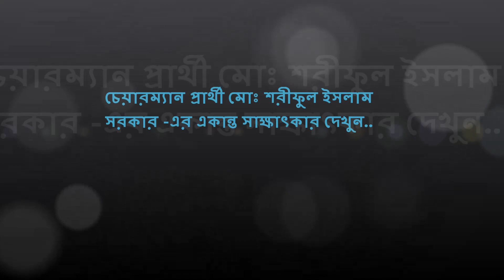চেয়ারম্যান প্রার্থী মোঃ শরীফুল ইসলাম সরকার -এর একান্ত সাক্ষাৎকার দেখুন | ২নং ধরখার ইউনিয়ন নির্বাচন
চেয়ারম্যান প্রার্থী মোঃ শরীফুল ইসলাম সরকার -এর একান্ত সাক্ষাৎকার দেখুন | ২নং ধরখার ইউনিয়ন নির্বাচন | Md Shoriful Islam Sarkar | Dhorkhar Chairman.

Md Shahjahan Chairman | Akhaura Uttar | ব্যবসায়ী এবং সমাজসেবক মোঃ শাহীন খানের একান্ত সাক্ষাৎকার দেখুন | Md Shaheen Khan | Social Worker Akhaura | Akhaura Member | Akhaura Union Election 2021.

৪নং আখাউড়া উত্তর ইউনিয়নের চেয়ারম্যান পদপ্রার্থী মোঃ শাহজাহান ভাইয়ের গণসংযোগ। সকলের দোয়া ও মূল্যবান ভোট কামনা করি।

৩ ভাই বীর মুক্তিযোদ্ধা পরিবারের সন্তান
৪ নং আখাউড়া উত্তর ইউনিয়ন
(মোঃ মজিবুর রহমান নান্নু)
সকলের দোয়া ও সহযোগিতা প্রত্যাশী।
আজ সোমবার চানপুর,কল্যানপুর বিশাল আকারের সংযোগ চলেছে।
আমরা ছিলাম, আছি,থাকবো ইনশাআল্লাহ।

অ্যাডভোকেট মোঃ ফজলুল হকের একান্ত সাক্ষাৎকার দেখুন | Advocate Fazlul Haque Singerbill Chairman | Singerbill Union Parishad Election | Top advocate in Brahmanbaria.

মেম্বার প্রার্থী মোঃ নান্নু মিয়া | Membar Nannu Mia | Singerbill Membar | Singerbill Chairman, Bijoynagar | Ekush Amar Exclusive Interview.

Singerbill Union in Bijoynagar upazila. Bijoynagar (Bengali: বিজয়নগর) is an upazila of Brahmanbaria District in the Division of Chittagong, Bangladesh. Bijoynagar has 37,977 households and a total area of 185.8 km2 (72 sq mi). Bijoynagar Upazila is divided into ten union parishads: Bhudanty, Bishupor, Chandura, Char Islampur, Champaknagar, Harashpur, Ichhapur, Paharpur, Pattan, and Singerbil. The union parishads are subdivided into 164 mauzas and 225 villages.

নলগড়িয়া ঈদগাহ মাঠ | সিংগারবিল, বিজয়নগর, বি,বাড়িয়া | Nolgaria Eidgah | SingerBill, Bijoynagor, Brahmanbaria.

ব্রাহ্মণবাড়িয়া-বিশ্বরোড-সিলেট, Brahmanbaria to Bishwa Road bbaria, Dhaka Sylhet highway, Brahmanbaria entrance, Brahmanbaria - Bhairab - Ashuganj - Bishwa Road, List of roads in Bangladesh,

ব্রাহ্মণবাড়িয়া থেকে কলকাতায় বাস সার্ভিস, ব্রাহ্মণবাড়িয়া-ঢাকা-কলকাতা রুটে রয়েল কোচের বিলাসবহুল বাস, ব্রাহ্মণবাড়িয়া-কলকাতা বাস সার্ভিস, বাসে কোথায় যেতে কত টাকা লাগে, ব্রাহ্মণবাড়িয়া-ঢাকা রুট,

brahmanbaria bus service, Kawtoli Bus Stand, Bus station Brahmanbaria, MadhberBag Bus Stop, School bus service, Tisha Bus Service, Inter City Bus Of Dhaka City,  Non-AC, chair coach bus service, Brahmanbaria - Bhairab - Ashuganj, Dhaka to Brahmanbaria Bus Ticket,  Online Bus Ticket, Tisha exclusive, Royel Coach, Counters of Royel Coach,  most Popular bus service of Bangladesh, Royel Coach counter, dhaka to brahmanbaria bus counter, chittagong to brahmanbaria bus service,

ব্রাহ্মণবাড়িয়া শহরের কাউতলি মোড়, ভিসা নেটওয়ার্ক ব্রাহ্মণবাড়িয়া, স্মৃতির শহর ব্রাহ্মণবাড়িয়া,  কাউতলি বাস স্ট্যান্ড মোড়, brahmanbaria tourist spot, Brahmanbaria Kawtoli, Kawtoli Brahmanbaria, B-Baria Information,
brahmanbaria sadar upazila, ব্রাহ্মণবাড়িয়া জেলা,
Hotel Al‑Arafat,
Taju Hotel,
Hello Bakery,
Hotel Purbasha,
Hotel Noumi,